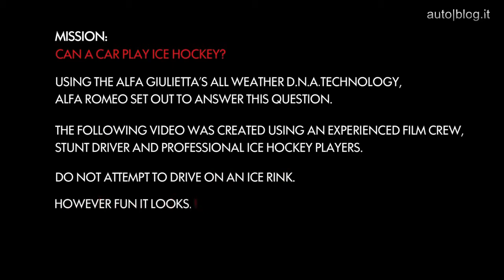Alfa Romeo Giulietta on Ice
Au Royaume-Unis, Alfa Romeo a mis Giulietta à l'épreuve de la glace sur la patinoire de Coventry Skydome. Le cascadeur Paul Smith garde le contrôle du véhicule grâce au système Alfa DNA Dynamic (D), Normal (N) et All Weather (A). C'est parti pour une partie de hockey ! Pour en savoir plus sur Giulietta